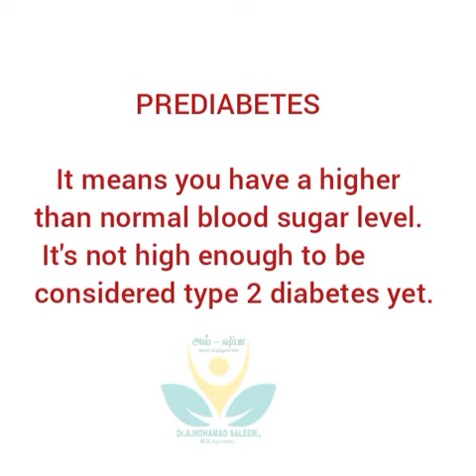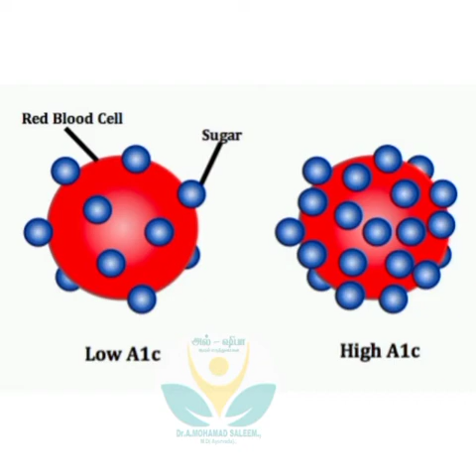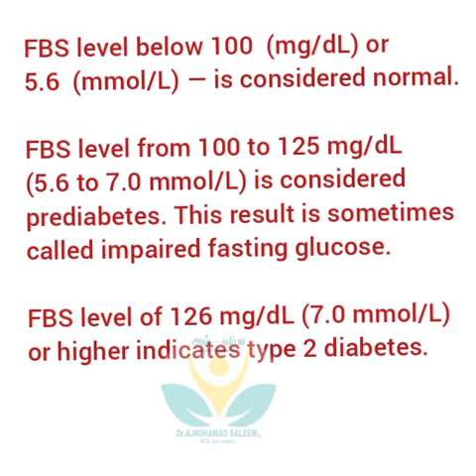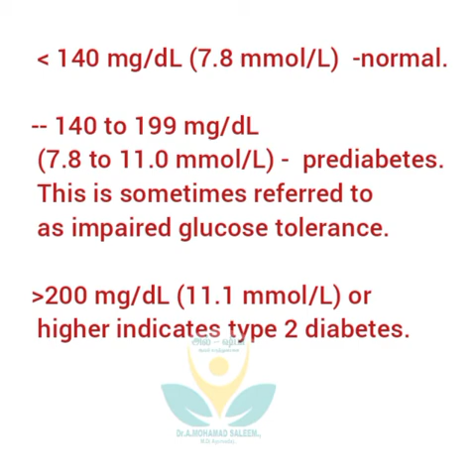Symptoms that tell you if you going to get inflicted by Diabetes in Future PRE DIABETES -Ayurveda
PRE-DIABETES, Diagnosis, Pre-diabetic SYMPTOMS & pre-diabetes treatment –As per Ayurveda
pre diabetic syndrome
how to diagnose you are going to be diabetic ? - what ayurveda says
Symptoms that tell you if you going  to get inflicted by Diabetes in Future
Prediabetes means you have a higher than normal blood sugar level. It's not high enough to be considered type 2 diabetes yet.

TREATMENT
1. Reduce the intake of fats & carbohydrates.
2. Eat more vegetables & fibre rich food.
3. Do vigorous exercise for min 30 minutes.
4. Stop smoking, alcohol, junk foods.
5. Include amla, fenugreek, bittergaurd, turmeric, in your food

Telegram link to join